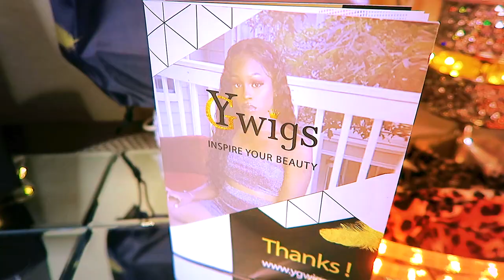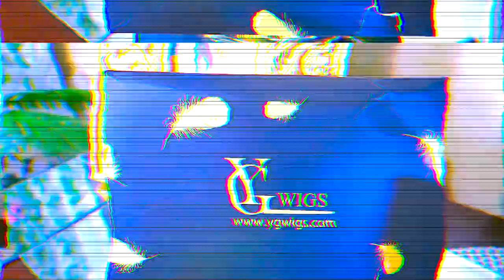ME IN 60+ YEARS AGING GRACEFULLY SEXY MUM-MUM THE GRANDMA WIG ONLY $69 DOLLARS ft Ygwigs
ME IN 60+ YEARS AGING GRACEFULLY SEXY MUM-MUM THE GRANDMA WIG ft Ygwigs salt and pepper wigs grey wigs, gray hair how to blend a grey wig, grandmawigs muffinismylovers fullcapwig,full wig tutorial.

** C L I C K F O R M O R E I N F O ** Thank you YGwigs for sponsoring this video!

SKU: MM02

Hair Structure: Machine Made Wig

Hair Style: Kinky Curly

Hair Color: Silver Grey

WRITE OR SEND US LOVE GIFTS TO:
Muffinismylovers

SOME OF MY FAVORITE SITES